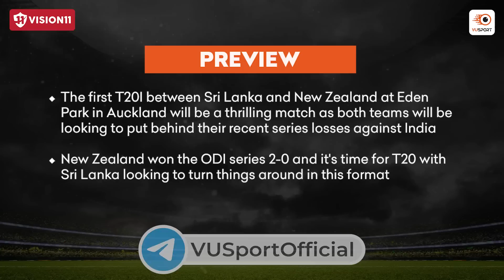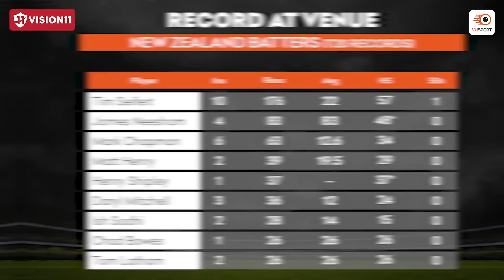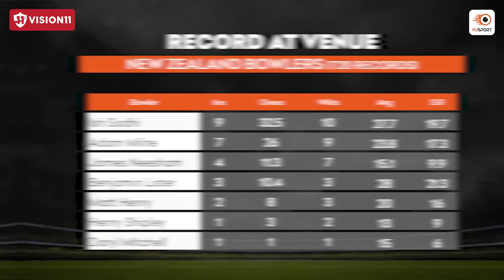Fantasy Cricket Tips: New Zealand vs Sri Lanka 1st T20I | NZ vs SL Team Prediction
Time for New Zealand vs Sri Lanka 1st T20I in Sri Lanka tour of New Zealand. We are back with the ultimate fantasy team prediction for New Zealand vs Sri Lanka.

Our team of expert sports analysts have put together the latest stats and analysis to help you make the best decision for your fantasy sports lineup. From the latest player updates to game analysis & team preview, this video has got you covered. Stay ahead of the competition and join the excitement with this must-watch video. Don't miss out on the chance to win big in the NZ vs SL match.

Timeline:
0:00 - Preview: NZ vs SL
1:10 - Venue Analysis: NZ vs SL
2:13 - Top Picks from New Zealand
2:52 - Top Picks from Sri Lanka
3:35 - Differential Picks
4:09 - Captaincy Picks for NZ vs SL
4:50 - Base Team for NZ vs SL